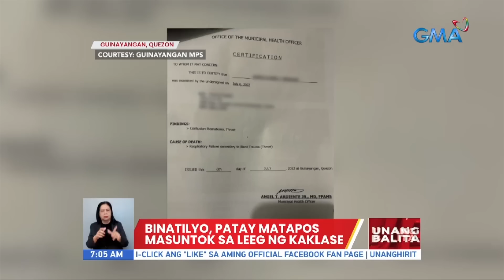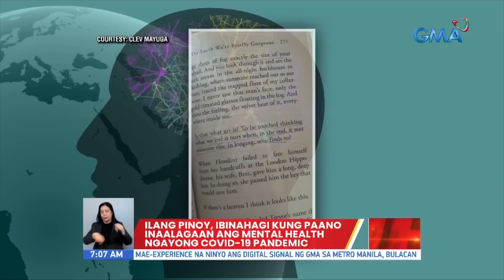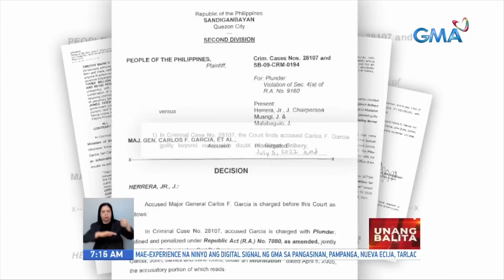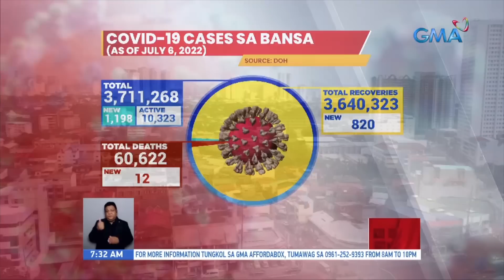Unang Balita sa Unang Hirit: JULY 7, 2022 [HD]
Narito ang mga nangungunang balita ngayong THURSDAY, JULY 7, 2022 :

• 3 drug suspects, arestado; P680,000 halaga ng umano'y shabu, nasabat
• Diokno: misunderstood lang si pres. Marcos sa pahayag niya tungkol sa inflation rate
• Chinese Foreign Minister Wang Yi, nakipagpulong kay Pres. Bongbong Marcos | Chinese Foreign Minister Wang Yi, nakipagpulong din kay Vice President Duterte
• Halos P21.8-B na sobrang nakolekta ng Meralco, pinapa-refund ng ERC
• Pagbabantay kontra-wangwang at blinker, mas pinaigting ng PNP-HPG
• Mga magpaparehistro sa Comelec sa Maynila, madaling araw pa lang nakapila na | Deadline ng voter registration: July 23, 2022 | Valid ID at form, kailangang dalhin ng mga magpaparehistro | Transfer at reactivation of registration, tinatanggap din sa Comelec
• PBBM, pabor na isama ang first booster shot bilang batayan para masabing fully vaccinated vs covid ang isang indibidwal
• Jose Manuel Romualdez, muling itinalaga bilang PH Ambassador to the US
• ITCZ, patuloy na umiiral sa malaking bahagi ng bansa
• Karton-kartong kamatis, itinapon dahil hindi maibenta
• BSP, nilinaw na wala silang inilalabas na bagong coin series
• Blackpink, magre-release ng bagong album at plano raw magkaroon ng world tour
• Mag-ama, arestado sa buy-bust operation; menor de edad nilang kasama, nasagip
• 19-anyos na lalaki, arestado dahil sa panghahalay umano sa 14-anyos na kapitbahay
• Mga kaso ng dengue sa Palawan, umakyat na sa 550
• Pagbabantay kontra African Swine Fever sa Cebu City, hinigpitan | Davao City at Banga, South Cotabato, nagbabantay laban sa imported meat products mula sa mga bansang may ASF
• Bus, sumalpok sa poste at pader; 11 sugatan | Binatilyo, patay matapos masuntok sa leeg ng kaklase | Mahigit 100,000 na manok, kinatay matapos magpositbo sa bird flu ang ilan sa mga ito
• Ilang Pinoy, bumigat ang problema dahil sa sunod-sunod na dagok ng COVID pandemic | Ilang Pinoy, ibinahagi kung paano inaalagaan ang mental health ngayong COVID-19 pandemic | W.H.O.: Halos isang bilyong indibidwal sa mundo, nakararanas ng mental disorder | COVID pandemic, nakaaapekto sa mental health ng maraming Pinoy , ayon sa eksperto | NCMH crisis hotline:  1553 (toll-free landline), 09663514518 (globe/tm),  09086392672 (sun/tnt) | Maraming lugar sa bansa ang walang psychiatrist at may diskriminasyon sa usapin ng mental health, ayon sa eksperto | Tips sa mga nakakaramdam ng stress at anxiety ngayong pandemic
• Panayam kay Bulacan police Prov. Director Col. Charlie Cabradilla
• Ret. Major. Gen. Carlos Garcia, hinatulang guilty matapos ang 12 taong plea bargaining agreement sa kasong plunder
• Globe telecom, kaisa raw ng gobyerno para matigil na ang text scams
• Zubiri, tiyak nang magiging senate president, ayon sa ilang senador | 20 senador, bahagi ng supermajority | Estrada, isa sa magiging deputy senate majority leader | Cayetano, nag-iisip pa kung sa majority o minority bloc sasali | Charter Change, 'di raw prayoridad ng senado
• Full face-to-face classes sa nobyembre, isinusulong | Ilang magulang, magkakaiba ang opinyon sa isinusulong na 100% face-to-face classes
• 102-anyos na lola, mahusay tumugtog ng traditional bamboo instruments
• Hologram patients, ginagamit sa training ng mga doktor sa Cambridge University
• Mga sasakyang nakaparada at nagpapasikip sa kalsada sa Paco, Maynila, hinatak ng MMDA | MMDA Hotline: 136
• COVID-19 cases sa bansa, tumaas muli